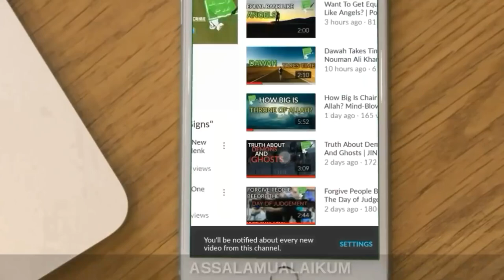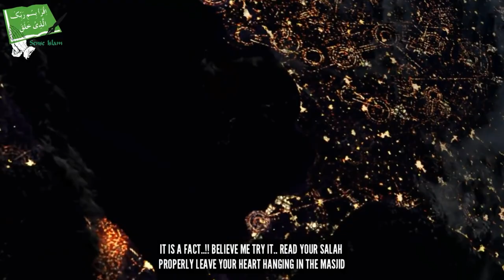How to quit porn addiction and bad habits - Mufti Ismail Menk - Talash Peace